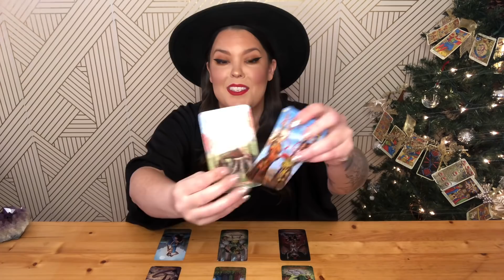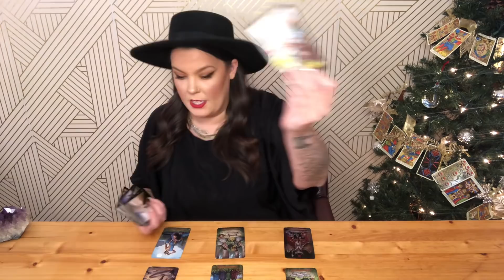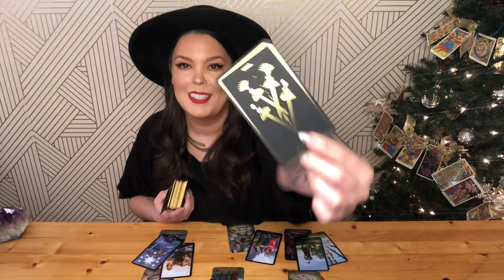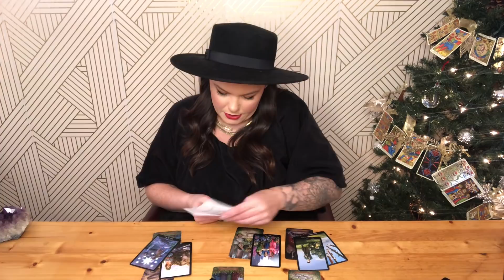ARIES- YOU AND THEM ARE TAKING THIS TO THE NEXT LEVEL! YOUR BIGGEST OPPORTUNITY! - MID DECEMBER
SPIRITUAL GOODIES:
Use code:
“INTUITION10” to receive $10 off ANY SUBSCRIPTION BOX!